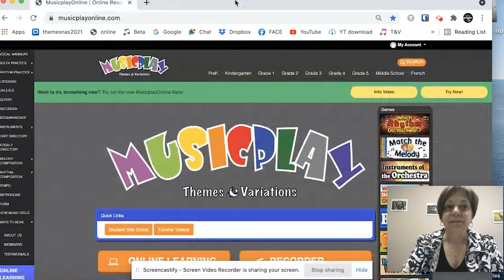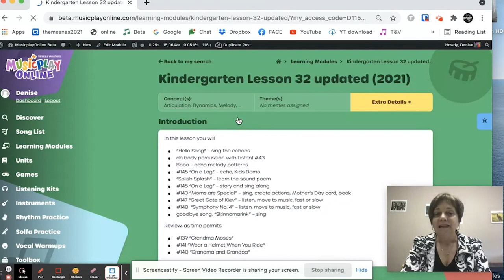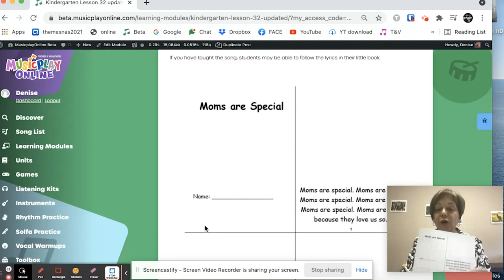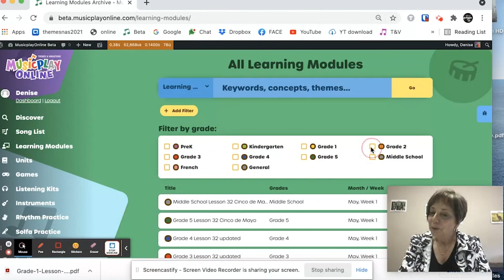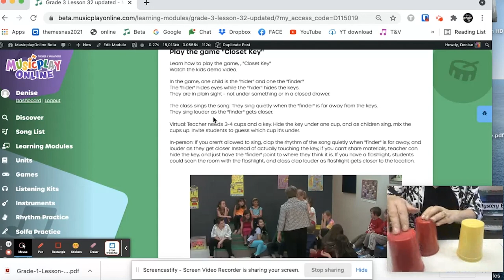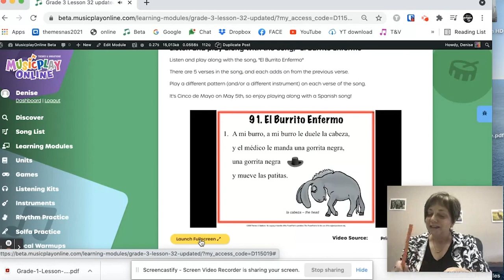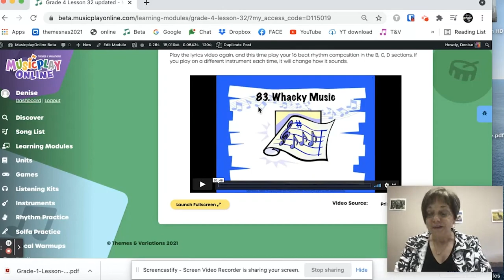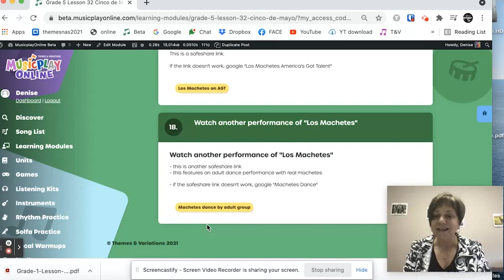Ready, Set, Plan! - May Week 1 - Lesson 32 - All Grades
April showers are over, time to enjoy May's flowers! Join Denise in looking at what MusicplayOnline has to offer you for May Week 1 music lessons.
Only need a specific grade? Jump to it with the timecode below!

0:00 - PreK
6:33 - Kindergarten
14:37 - Grade 1
19:46 - Grade 2
23:38 - Grade 3
32:14 - Grade 4
37:10 - Grade 5/Middle School